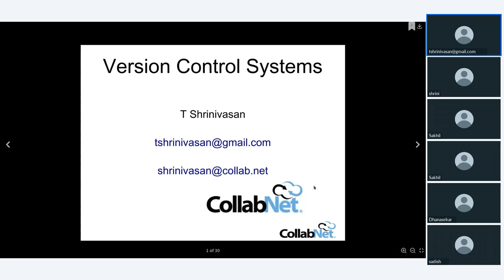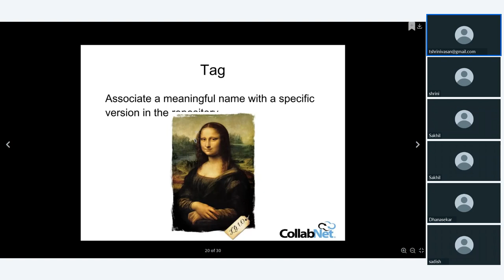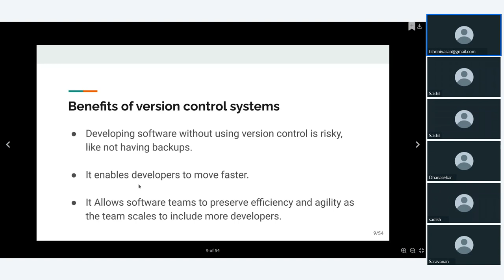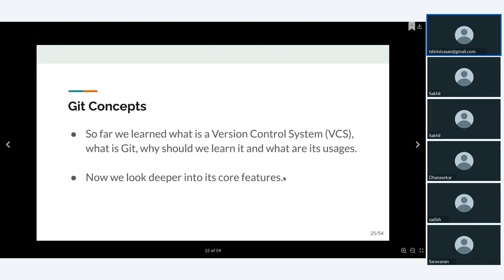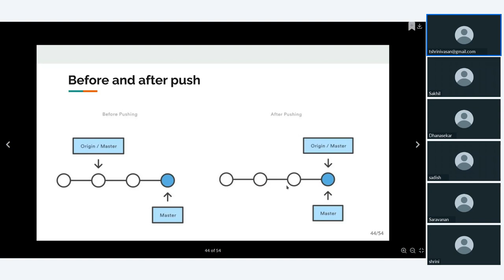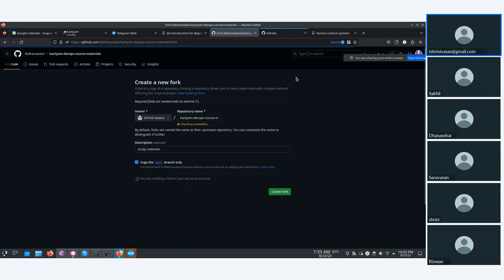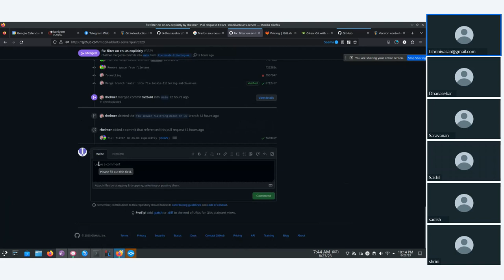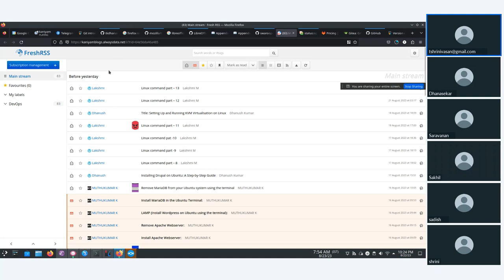kaniyam Git/GitHub Introduction session